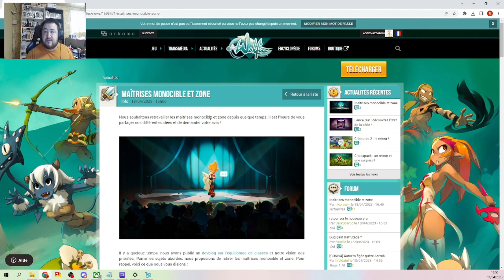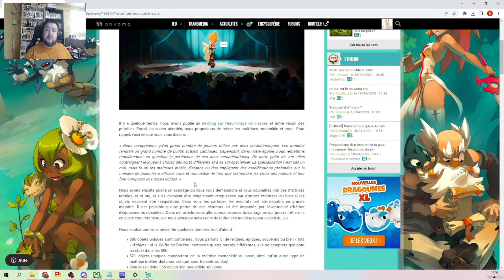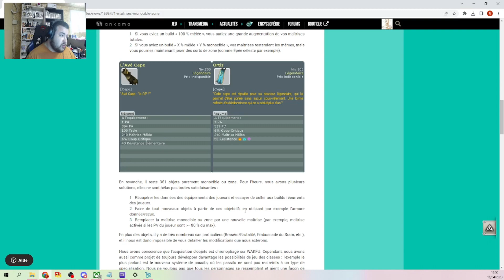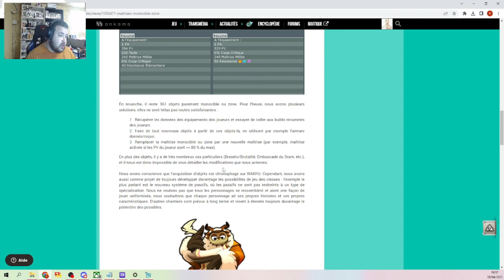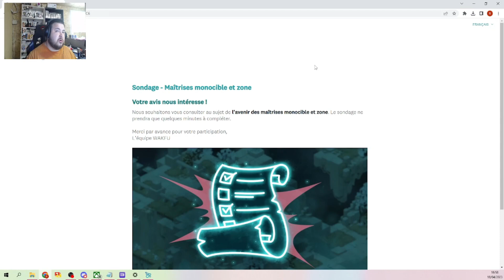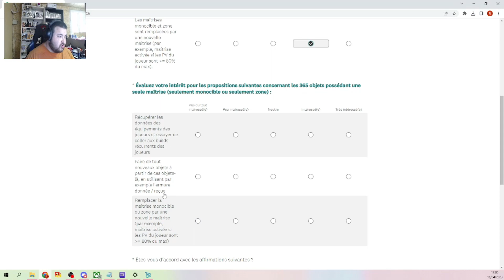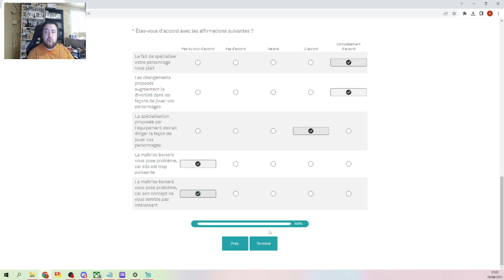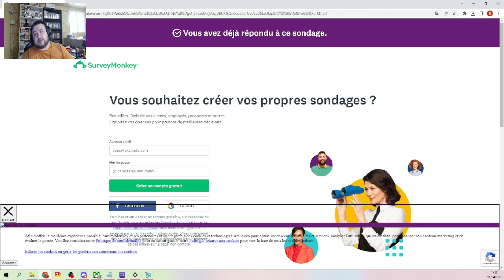MAÎTRISES MONOCIBLE ET ZONE + MA RÉPONSE AU SONDAGE I WAKFU NEWS #7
➡️Raizen
- Dynaamo
- Raizenoff
- Amci-Steel
➡️Ecart
- Ecart-L'Air
- Ecart'Bleu
- Ecart-Naval

🔇Tags (ignore)